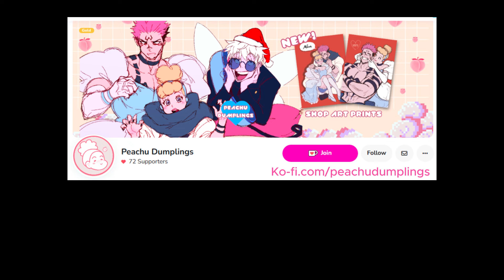Fairy Gojo puts you to sleep - JJK x Disney Princesses | 잘자요 아가씨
✨PEACHU'S SOCIALS ◕ ◡ ◕✨

✧Join my Peaches Tier for access to exclusive Shop Discounts, Shout Outs at the end of my videos and more! 💖

This is a fan made video. Please support the Music Artists by purchasing their original works.